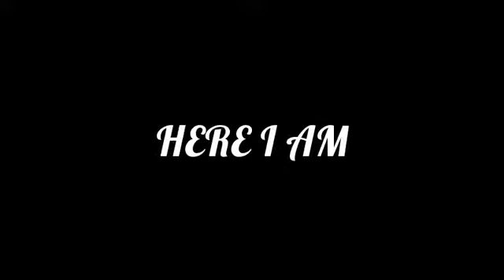CRYSIS 3 *(SERBIAN GAMEPLAY)*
E...evo me nazad posle godinu i nesto meseci,ponovo strimujem i u ovom serijalu u kojem upravo igram crysis 3 ljudi moji!!

Preporucujem vam da igrate i predhodne delove,posto ja mrzim da igram stare igrice,tako da ce te dobiti linkove za prva 2 dela,pa cak i za ovaj treci deo:

Ako vam se dopao video, ne zaboravite da pritisnete subsrcibe!